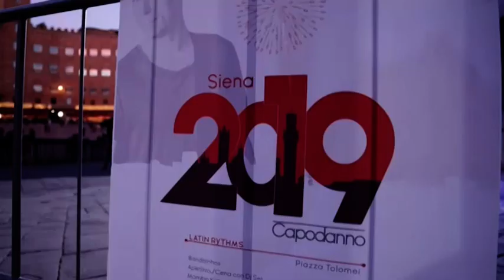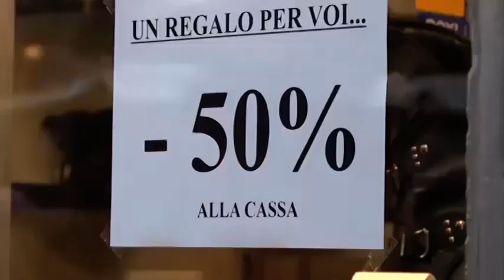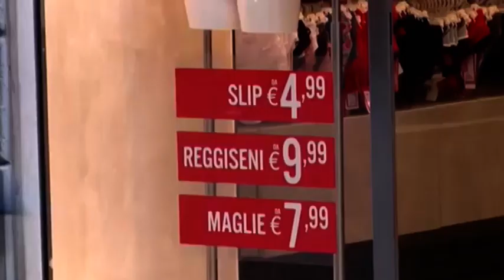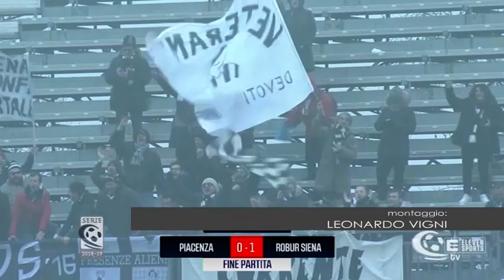Tg - 3 gennaio 2019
Il telegiornale del 3 gennaio 2019, in studio Katiuscia Vaselli.